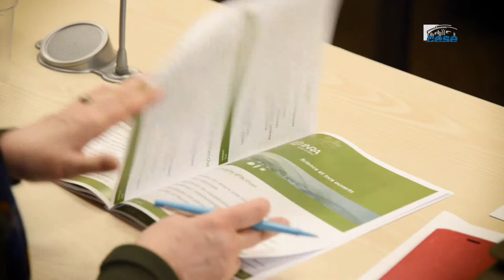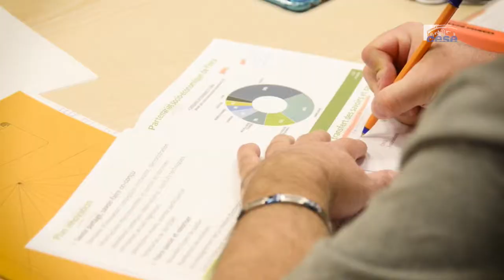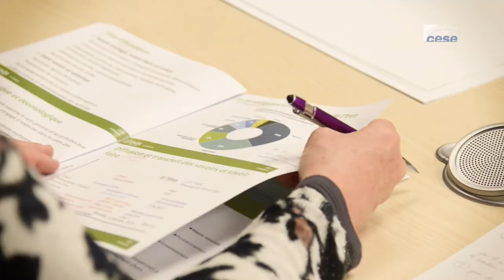Questions à Christine CHERBUT (INRA) - innovation en agriculture - cese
Questions à Mme Christine CHERBUT, directrice générale déléguée aux affaires scientifiques de l'INRA, auditionnée par la Section de l'agriculture, de la pêche et de l'alimentation  du CESE dans le cadre de la saisine : "L'innovation en agriculture".